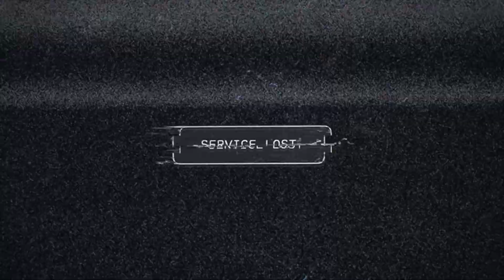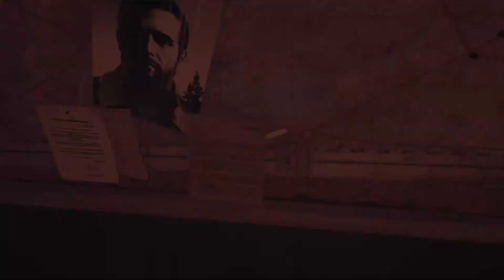ツ Far Cry 5 ✔ Comenzamos la Historia (Español) Xbox One X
✔ Empezamos la campaña de Far Cry 5 en Español.
✔ Lo nuevo de Ubisoft.
✔ Xbox One X enhaced.